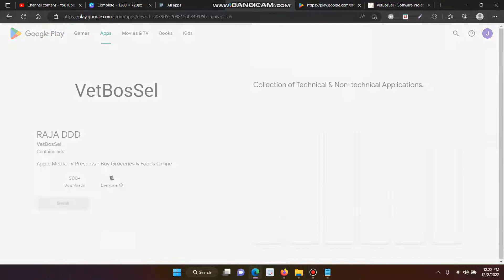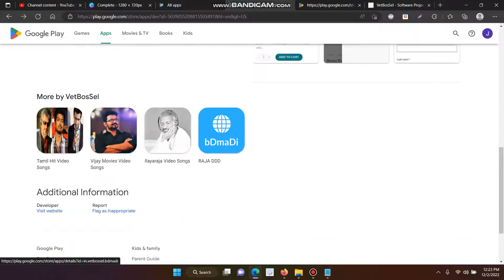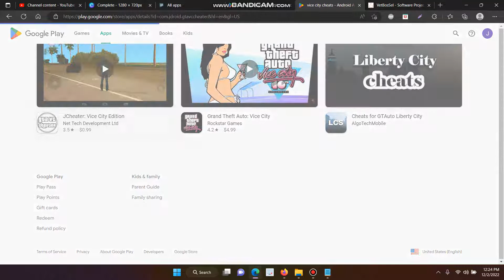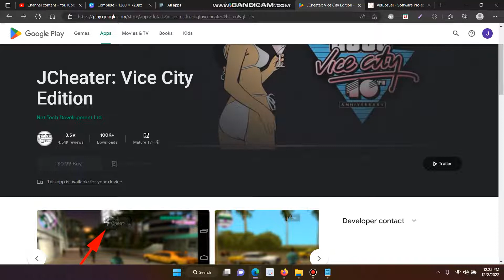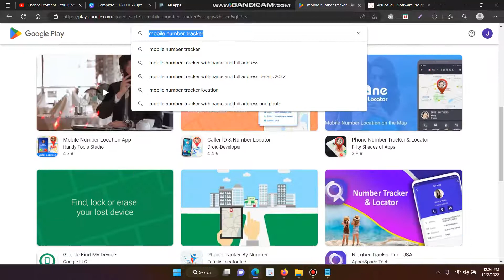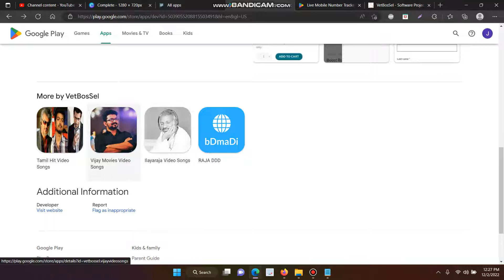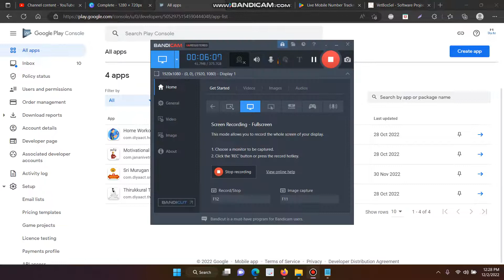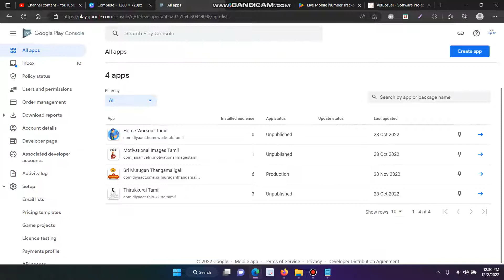How Make Money Uploading Android Apps | Google Play Store Console | AdMob | Tamil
In this video I explain what kind of android application getting good response and helps to make more money with help of google admob. For that first you have one account for Google play console and then only able to upload apps on play store and then need to integrate admob.